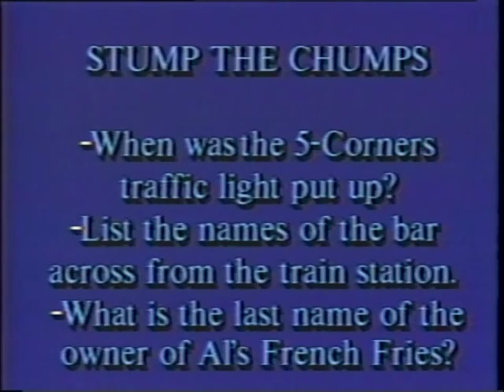STUMP THE CHUMPS! ESSEX JUNCTION EDITION